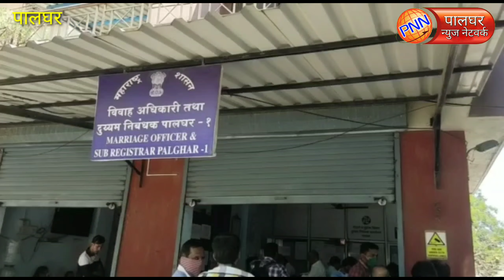कोरोना बाबत जिल्हाधिकाऱ्यांनी केलेल्या आवाहनाला पालघरच्या दुय्यम निबंधक कार्यालयाकडूनच कैराची टोपली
पालघर - कोरोनाचा प्रादुर्भाव टाळण्यासाठी पालघर जिल्हाधिकाऱ्यांनी केलेल्या आवाहनाला पालघरच्या दुय्यम निबंधक कार्यालयाकडूनच कैराची टोपली दाखवण्यात आलीय .  एका बाजूला कोरोनाचा प्रादुर्भाव टाळण्यासाठी जिल्हाधिकाऱ्यांनी पालघरमध्ये जमावबंदी कायदा लागू केला आहे.  दुसर्‍या बाजूला कोरोनाचा संसर्ग होऊ नये म्हणून पालघर जिल्ह्यातील बाजारपेठाही बंद ठेवण्याचे आवाहन जिल्हाधिकाऱ्यांनी केले . या बाजारपेठा बंद ला शहरासह ग्रामीण भागातील  नागरिकांनी उत्तम प्रतिसाद दिला मात्र अस असलं तरी  या आवाहनाला त्यांच्याच दुय्यम निबंधक कार्यालयाकडून कैराची टोपली दाखवण्यात आलीय .  पालघरच्या दुय्यम निबंधक कार्यालयात आज दिवसभर नागरिकांनी एकच गर्दी केलेली पाहायला मिळाली . येणाऱ्या नागरिकांसाठी या ठिकाणी कोणत्याही प्रकारचे सूचना फलक लावण्यात आले नव्हते .